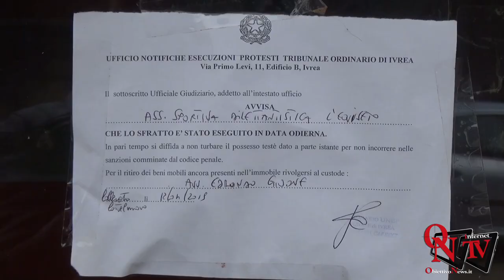Colleretto Castelnuovo - 12 cavalli senza cure, cibo e acqua dopo il sequestro del maneggio